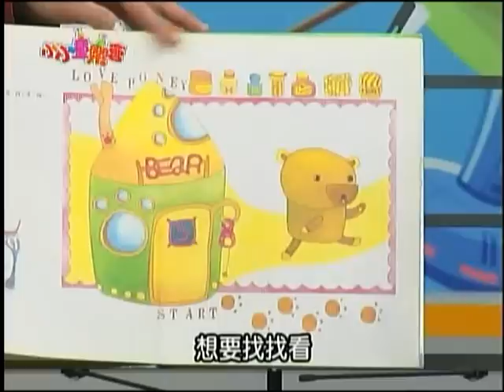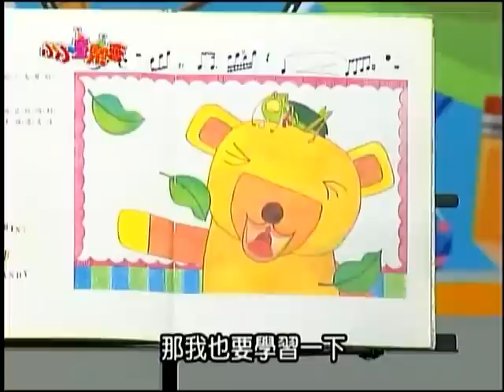(16) 熊寶寶找幸福。律動 [幸福的孩子愛唱歌]